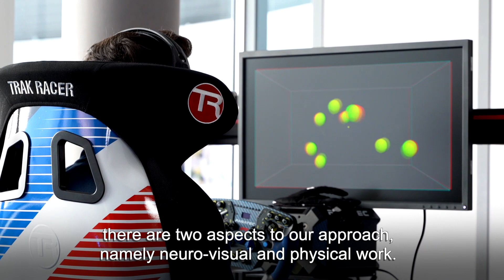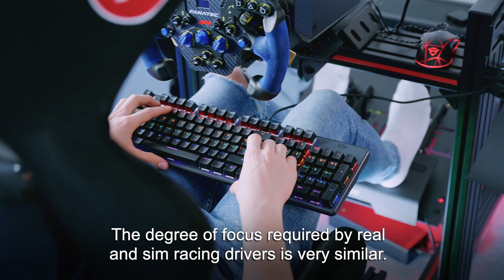Sim racers… Real racers? | Renault Group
Esports (aka electronic sports) have emerged as something of a social phenomenon and sim racing – the branch devoted to motorsport games – is enjoying exceptional growth. Alpine in actively involved in this sport which is far less ‘virtual’ than some may imagine. With the 2021 F1 Esports Series Pro-Championship due to get under way shortly, Alpine Esports Team’s Team Principal Richard Arnaud talks about how his squad has been preparing for the season with a programme that is not unlike that followed by actual single-seater drivers all the way up to Formula 1.